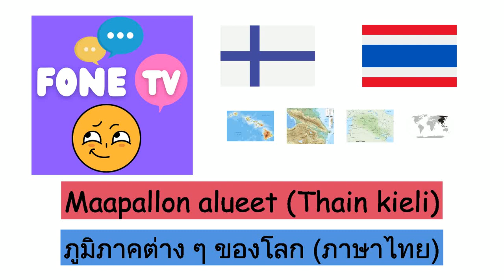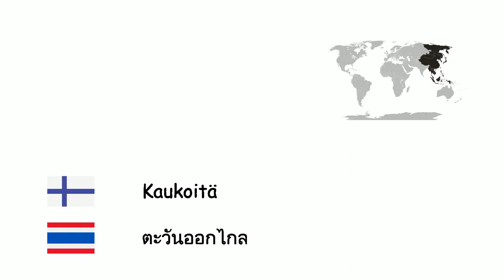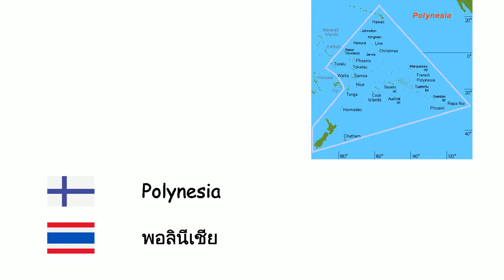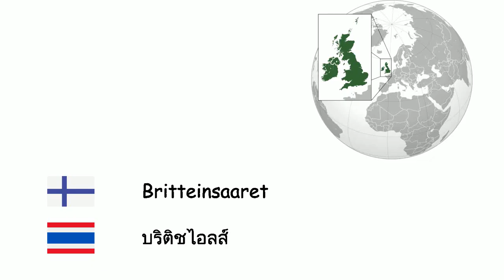Maapallon alueet (Thain kieli) (fi-th)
Fone TV
fi-th-33
ภูมิภาคต่าง ๆ ของโลก (ภาษาไทย)
Skandinavia - สแกนดิเนเวีย
Krim - คาบสมุทรไครเมีย
Balkan - บอลข่าน
Mesopotamia - เมโสโปเตเมีย
Anatolia - อานาโตเลีย
Traakia - เธรซ
Lähi-itä - ตะวันออกกลาง
Kaukasia - คอเคซัส
Pyreneiden niemimaa - คาบสมุทรไอบีเรีย
Kaukoitä - ตะวันออกไกล
Keski-Aasia - เอเชียกลาง
Arabian niemimaa - คาบสมุทรอาหรับ
Siperia - ไซบีเรีย
Karibia - แคริบเบียน
Patagonia - ปาตาโกเนีย
Siinai - คาบสมุทรไซนาย
Sahara - ทะเลทรายสะฮารา
Arktis - อาร์กติก
Melanesia - เมลานีเชีย
Polynesia - พอลินีเชีย
Saharan eteläpuolinen Afrikka - แอฟริกาใต้สะฮารา
Latinalainen Amerikka - ลาตินอเมริกา
Havaiji - รัฐฮาวาย
Grönlanti - กรีนแลนด์
Britteinsaaret - บริติชไอลส์